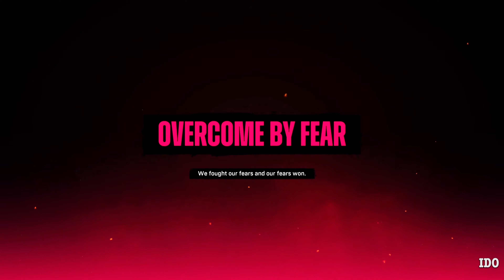The Suicide Squad Full Movie 2024 | King Shark vs Superman | Action Movie ( Game Movie)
The Suicide Squad Full Movie 2024 | DC Action 4K Ultra HD ( Game Movie)

Game movie 2024
New clips 2024
Superhero 2024
Justice League 2024
Justice League Full Movie 2024

IDO Gaming Always Provide Good Videos Gameplay, Game Cutscenes, New Action Game, Cinematic Game . gameplay Walkthrough, new gameplay just released.
All Videos Edited & Play By Me